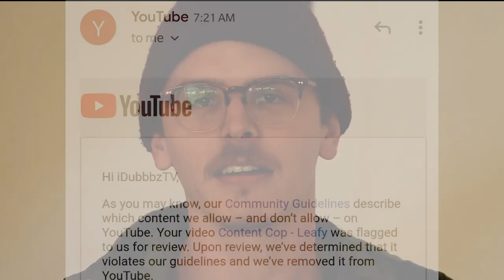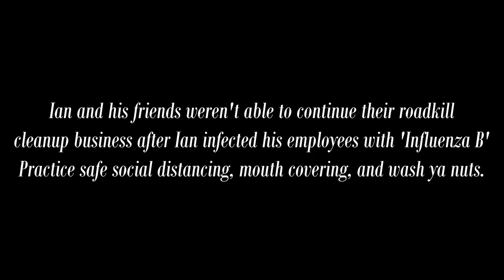I Tried Starting A Roadkill Removal Business (What Happened)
Thanks to my friends,  @maxmoefoePokemon   @I did a thing   @Boyinaband   @William Osman  for helping me start this Roadkill Removal Business.
I'm truly sorry for not paying you. Once we run the ads, maybe some money will start coming in..I hope...

Thanks to the bunnings employees and the baby bunting employees for being very cool people.